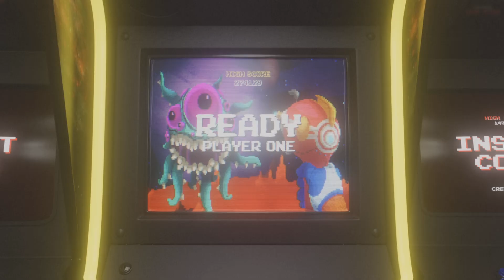PUT MANS IN HIS PLACE!!